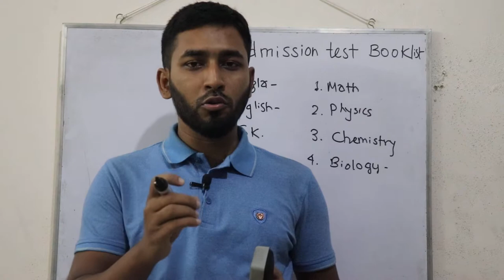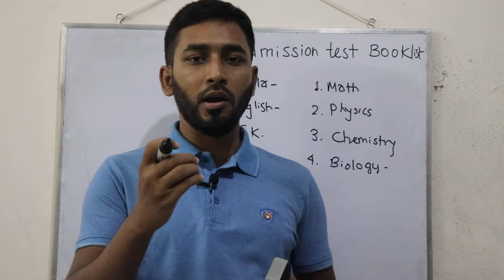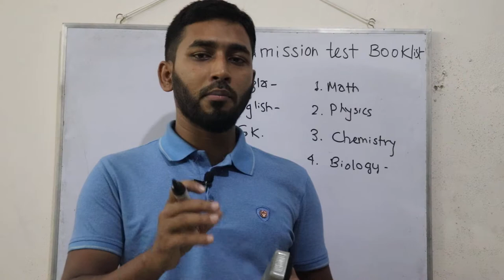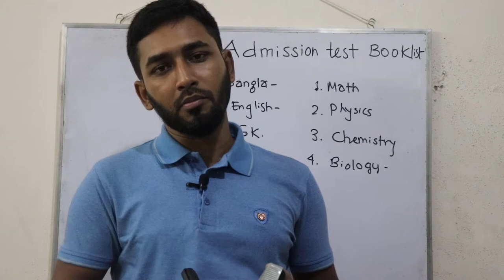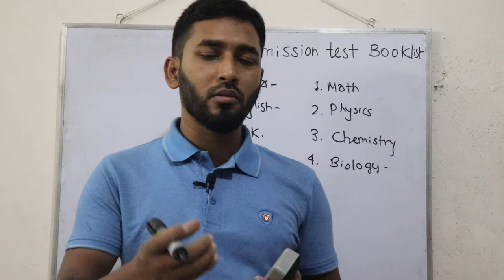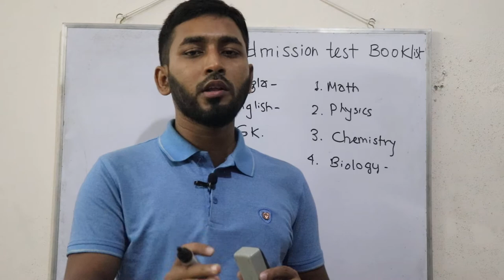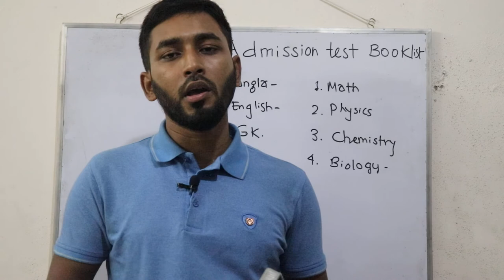Admission Test Booklist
Lecturer:  Abdul Auwal Mia Shekh
B.Sc. Ag. Econ. (Hons.)